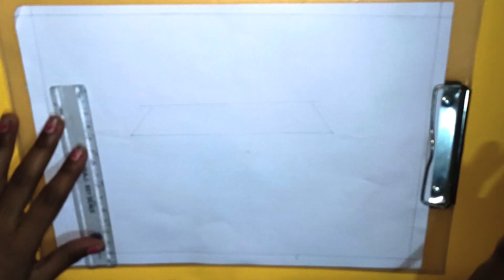Easy Drawing Tutorial | Step By Step Easy Drawing | Bishal Art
Hello Guys I Am Vishal In This Video I Show How To Easy Drawing Tutorial